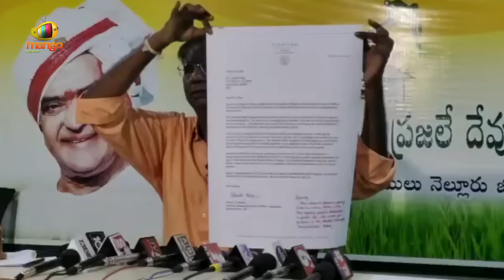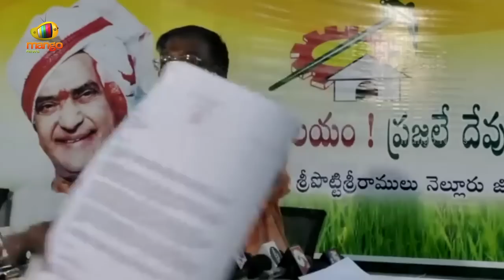Anam Venkata Ramana Reddy Funny Comments On Minister Roja | TDP Vs YCP | AP Politics | Mango News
Anam Venkata Ramana Reddy Funny Comments On Minister Roja.